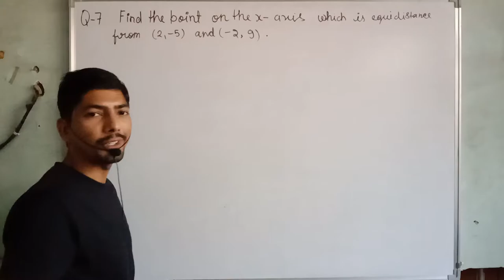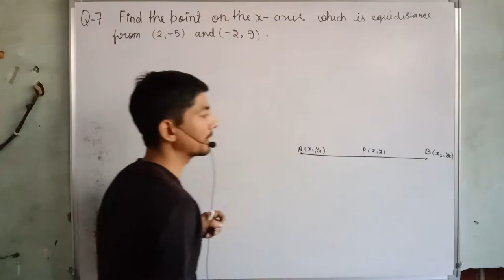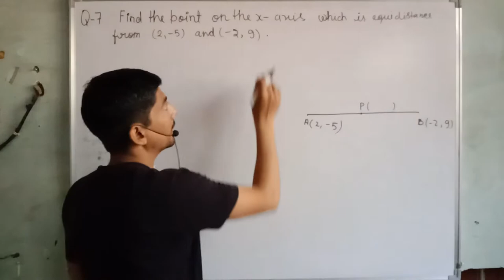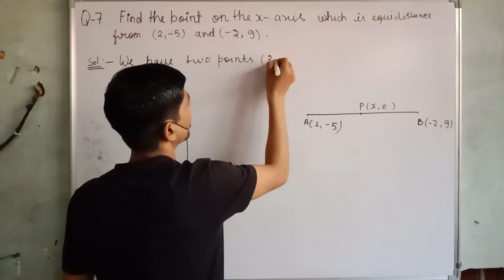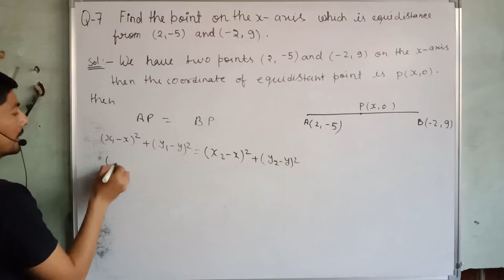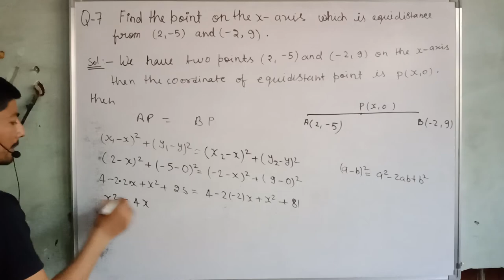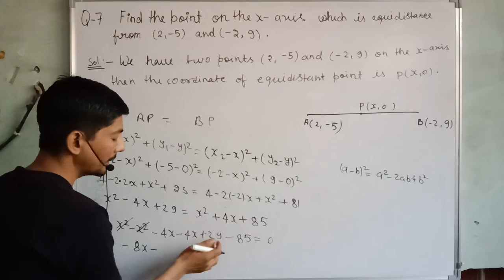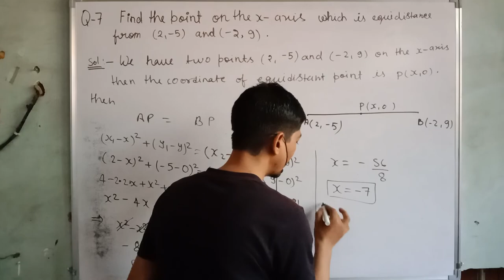find the point on x axis which is equidistant from a (2,-5) and (-2,9) | distance formula class 10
Hi everyone
in this video, I tell you about  " q-7 find the point on x axis which is equidistant from a (2,-5) and (-2,9) "?